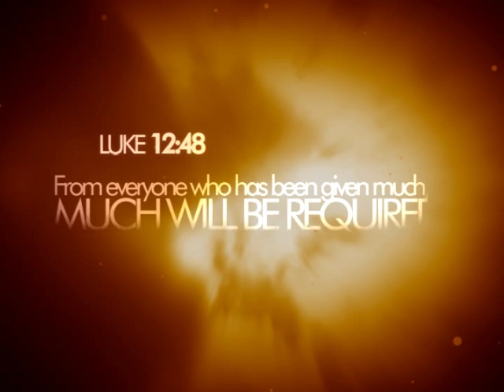Fellowship Alliance Church Kingdom Vision Introduction After Effects Video Short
A video short I made for Fellowship Alliance Church in Medford NJ that was used in a service as a program introduction.   This video short also incorporates the Kingdom vision logo I created.   I also created the sound in the video as well.